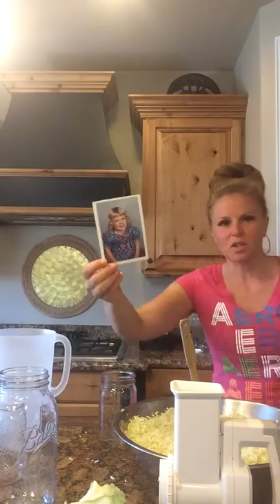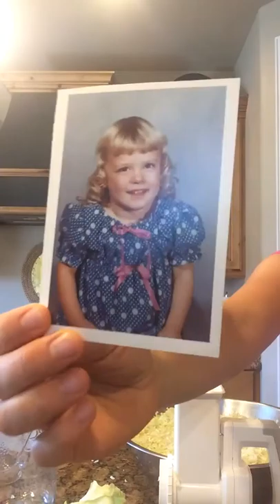How to make Sauerkraut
Easy recipe for homemade raw Sauerkraut